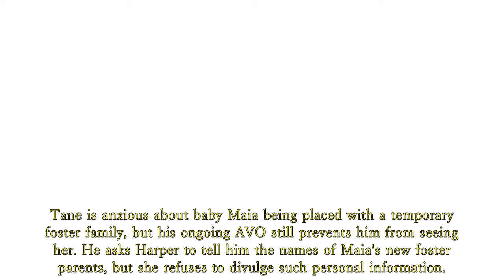Home and Away spoiler: Mackenzie helped Tane kidnap baby Maia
Home and Away spoiler
Tane and Mackenzie performed a dangerous act when they kidnapped baby Maia.